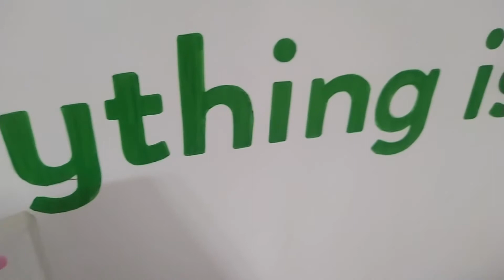Realization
nagawa ko ag video na to dahil sa bagong policy ni YT..na next year daw ehh super strikto na ni YT...kaya nag emote ako ng konte...

sa mga kagaya ko na super sad sa new policy ni YT...wag mawalan ng pag asa...may bukas pa. AJA!!